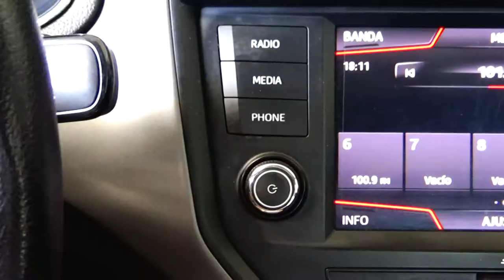Seat / Ibiza / 2018 - 5728